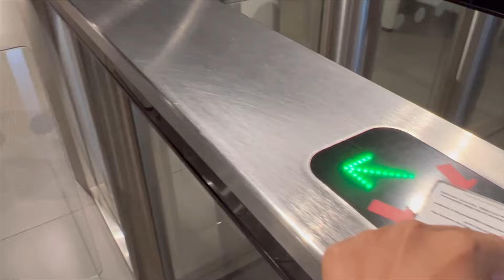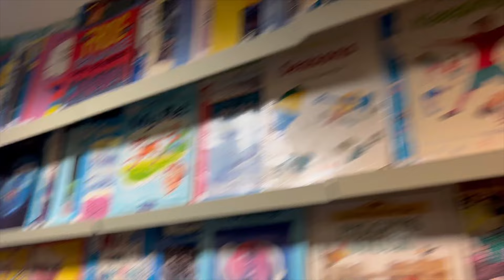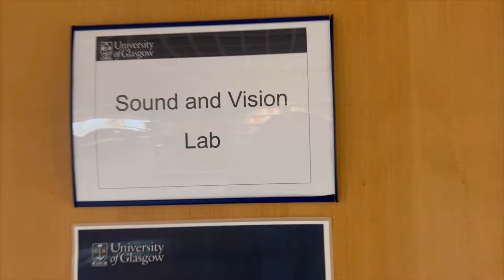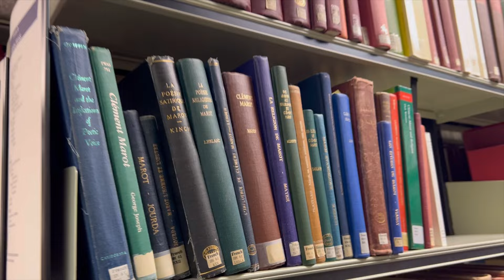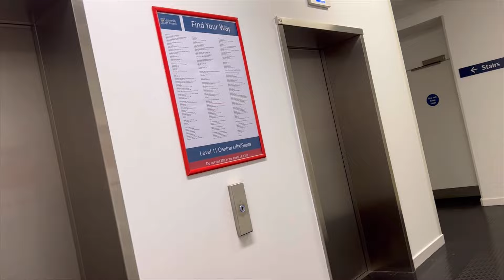College Diaries | Tour of the Glasgow University Library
Bringing you with me to tour the university library building.

Filiming Period:
18 Aug 2022

Editing App:
InShot (iPad)